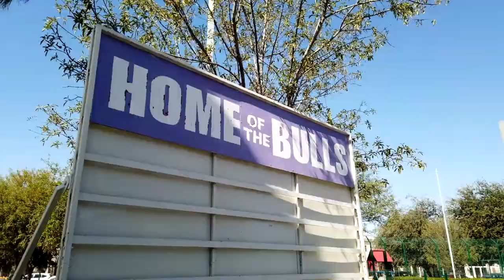Ox School Campus Sendero Tour 180º